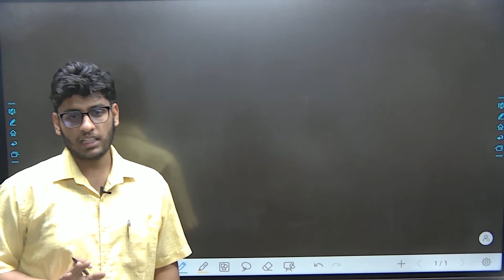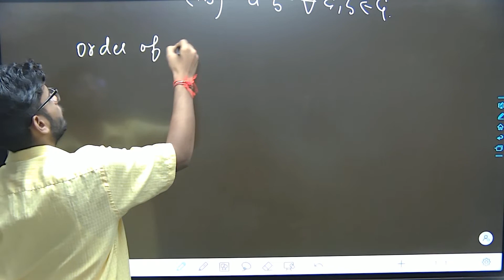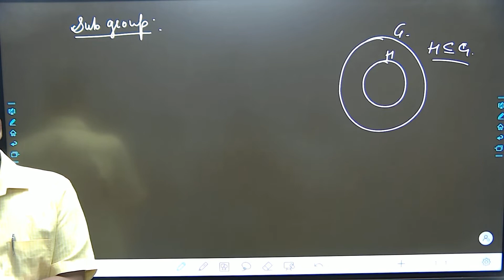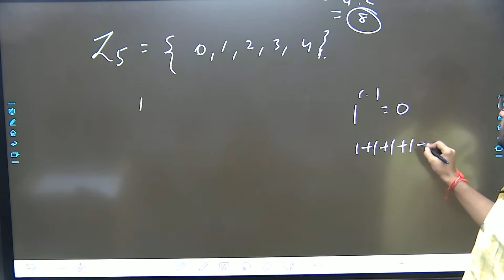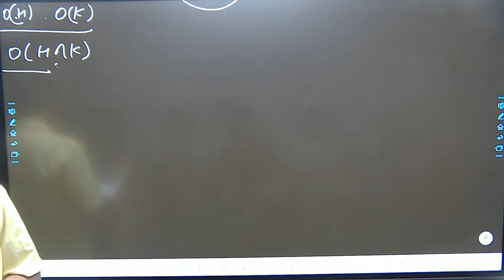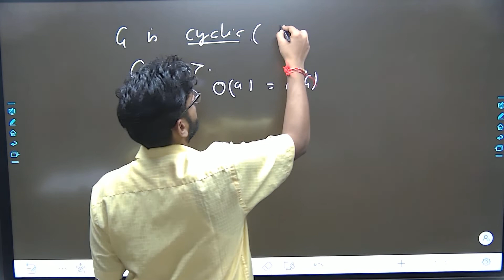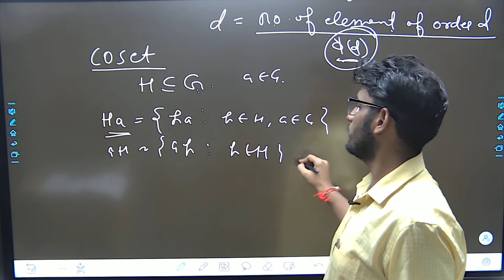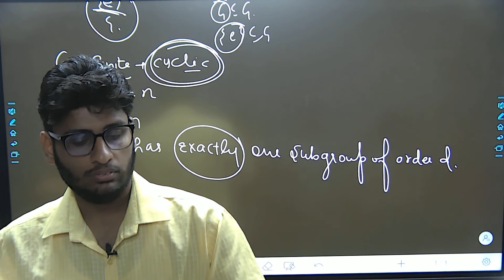Modern Algebra|| M.Sc Entrance